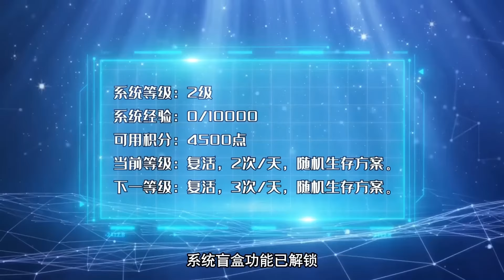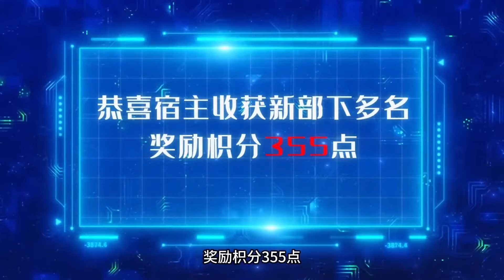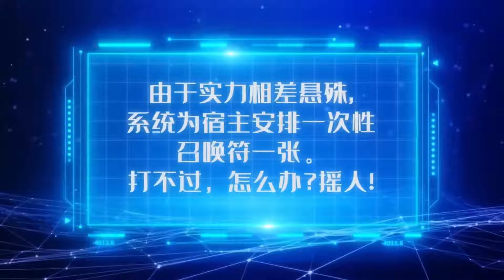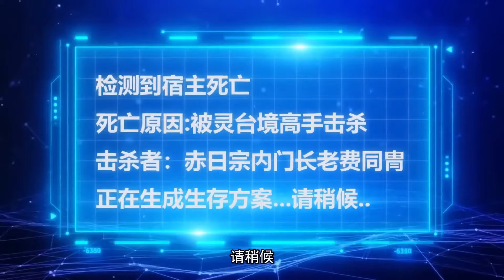【New】【Multi Sub】100 million lives rewarded at the beginning EP 1-15